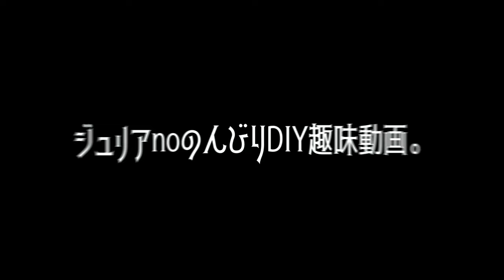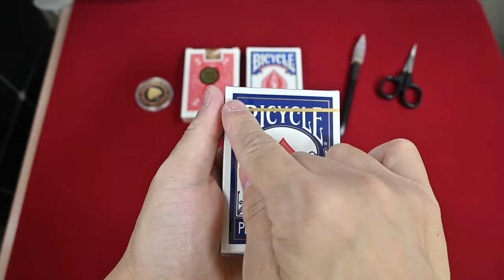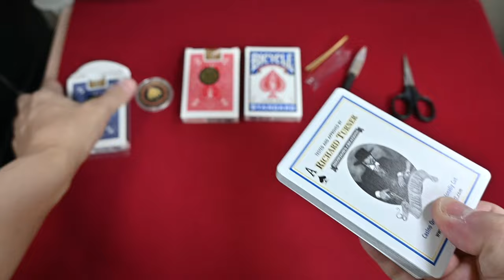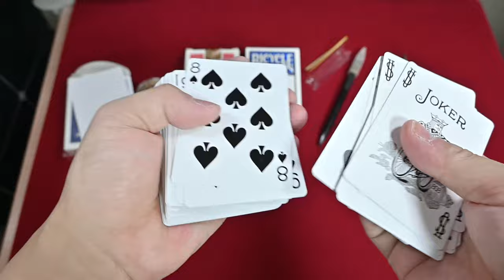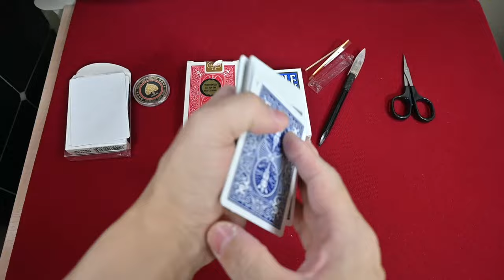カード開封動画vol 513バイスクルゴールドスタンダードブルー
2008年にオハイオから工場移転が決まった時に当時コンサルタントをしていたリチャード・ターナー氏によって

オハイオで50万個品質重視で生産されたライダーバック('ω')ノのブルーのほう

Bicycle Playing Cards (Gold Standard/BLUE) by Richard Turner(ストリートマジシャン)

動画内BGM